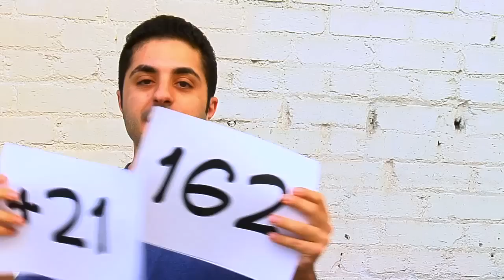Blueprint LSAT Prep: Jimon discusses his huge LSAT score increase thanks to Blueprint LSAT Prep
Blueprint LSAT Prep: Jodi Triplett and Trent Teti shoot Jimon talking about his 21 point increase on the LSAT thanks to Blueprint LSAT Prep. What can Blueprint LSAT Prep do for you?

Video by Trent Teti and Jodi Triplett of Blueprint LSAT Preparation. Jodi Triplett and Trent Teti helped to found Blueprint LSAT Prep in 2005, and since that year, Jodi Triplett has headed the application consulting branch of Blueprint while Trent Teti has taught LSAT classes.

Blueprint LSAT Preparation holds live LSAT classes throughout California and New York, but also has an online course, Blueprint: the Movie, that can be viewed anywhere where there is an internet connection.